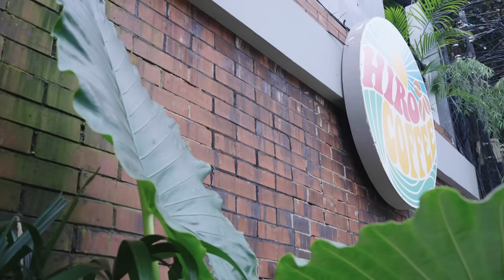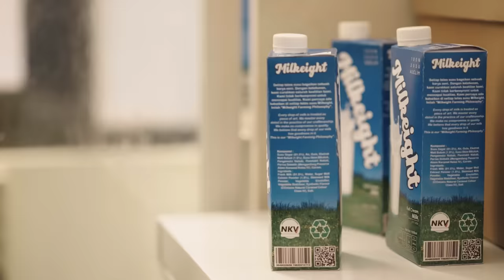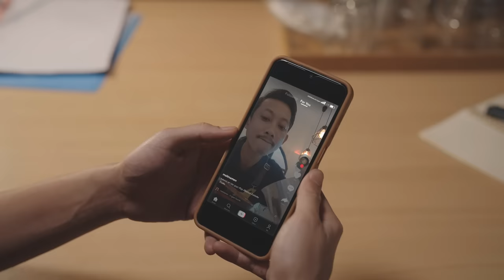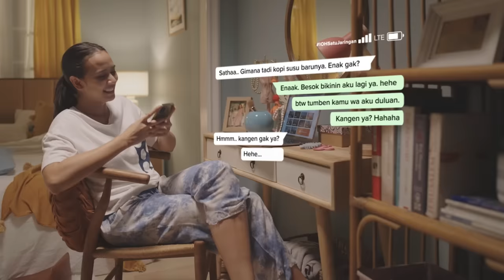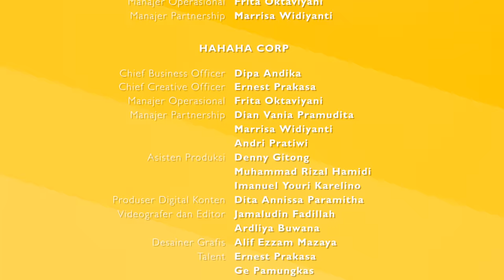Kalau Jodoh Takkan Kemana - Episode 4 [Manis Getir Bikin Ketar Ketir]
Tetap percaya, Kalau Jodoh Takkan Ke Mana.
Dibintangi oleh duet Chicco Kurniawan & Nadine Alexandra, didukung Ge Pamungkas, Yono Bakrie, Leyla Aderina, Lukas Octavianus, Ucita Pohan, Maya Hasan, dan Yusril Fahriza. 😘

Series Rom-com ini menceritakan tentang dua orang yang jatuh cinta, tapi punya segudang perbedaan.

Kira-kira bisa tetep jodoh gak ya?

- Creator & Showrunner: Ernest Prakasa
- Executive Producer: Vikram Sinha, Muhammad Buldansyah, Steve Saerang, Eni Nur Ifati
- Producer: Dipa Andika
- Director: Salman Fariz
- Co-Producer: Marrisa Widyanti & Cathy Catherine
- Screen Writer: Sigit Sulistyo
- Co-Production Partner: @rendjanastudio
- Comedy Consultant: Ardit Erwandha
- Line Producer: Sabila Nurbayani
- Director of Photography: Maulana Bachri
- 1st Asst. Director: Adhe Ap
- Sound Recordist: @dinandsharon
- Sound Engineer: @midsidepost
- Casting Director: @jeojojeojo
- Costume Designer: @arillistiana12
- Make-Up Artist: @sutomosastramanggala
- Script Continuity: @queenarell
- DIT: @primamario
- Editor: @manuelmarsen
- Colorist: @alvinat__
- BTS Photo & Poster: gunslingal